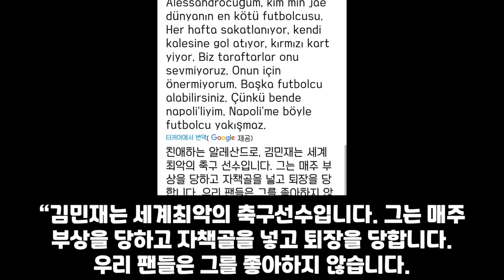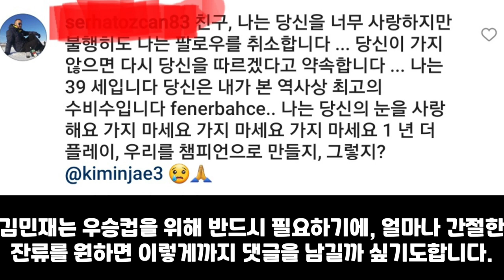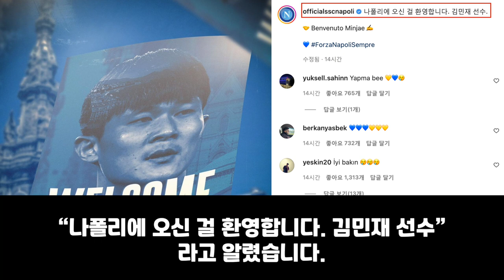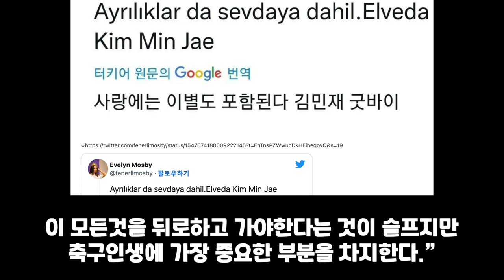해외반응 | 🇹🇷 나폴리는 절대로 영업하면 안된다. 역대 최악의 축구선수다.김민재 이적. 나폴리 이적. 신고식과 강남스타일